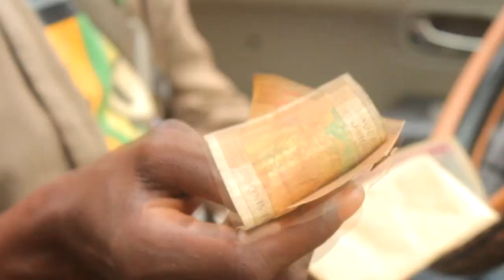BANDE ANNONCE WHAT'S UP